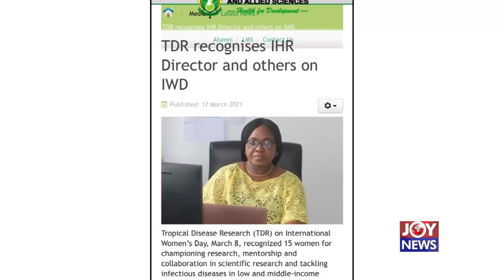Personality Profile: Prof. Margaret Gyapong – PM Express on JoyNews (3-12-21)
PM Profile: Prof. Margaret Gyapong – PM Express on JoyNews (3-12-21)
Director, Institute of Health Research, University of Health & Allied Sciences